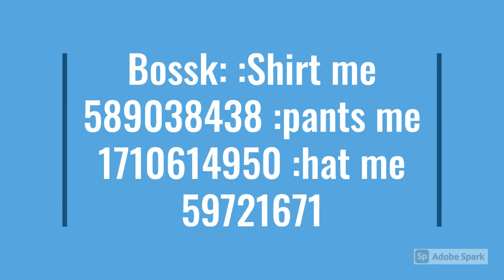How To Make Empire Strikes Back suits in Roblox Timelines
Yoda

Luke hoth
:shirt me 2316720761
:pants me 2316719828 :hat me 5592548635

Bespin clothes: :shirt me 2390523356

Han solo: :face me 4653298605 :hat me 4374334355 :crm me 361 :shirt me 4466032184 :pants me 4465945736`11

BroadsideToday at 9:06 PM
Lando: :hat me 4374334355 :hat me 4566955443 :shirt me 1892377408 :pants me 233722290

Boba fett: :shirt me 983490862
:pants me 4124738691 yellow cape

Bossk: :Shirt me 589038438 :pants me 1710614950 :hat me 59721671

C3-PO:
:shirt me 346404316 :pants me 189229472

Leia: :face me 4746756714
:crm me 361 :shirt me 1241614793 :pants me 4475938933